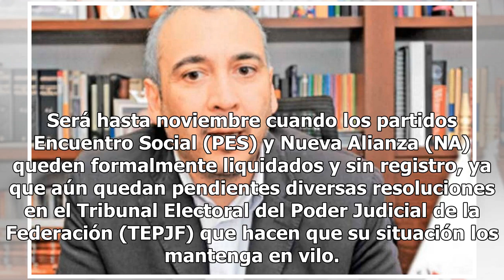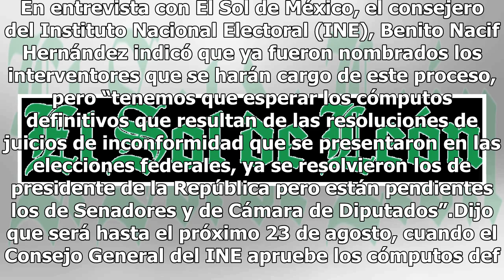Liquidarán a los partidos Encuentro Social y Nueva Alianza en noviembre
Será hasta noviembre cuando los partidos Encuentro Social (PES) y Nueva Alianza (NA) queden formalmente liquidados y sin registro, ya que aún quedan pendientes diversas resoluciones en el Tribunal Electoral del Poder Judicial de la Federación (TEPJF) que hacen que su situación los mantenga en vilo. ...